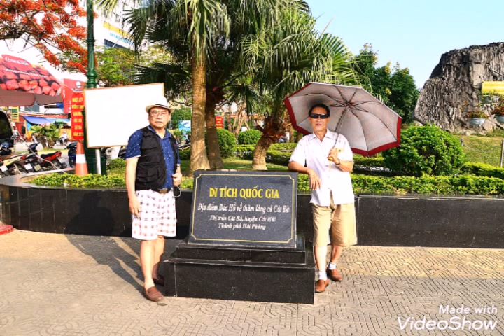Kỷ niệm 50 năm khóa 1 cấp 3 Bắc Thư Trì(chính thức)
Khoảnh khắc bên nhau 10a,b,c - Cát Bà 23-25/5/2019